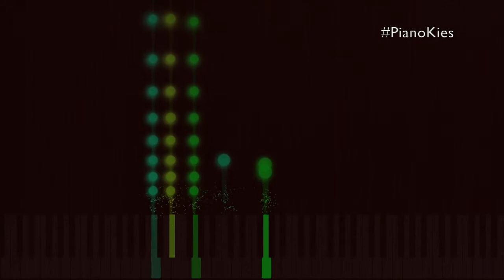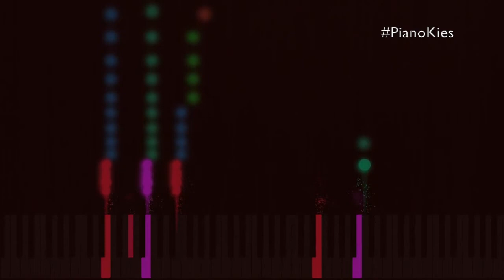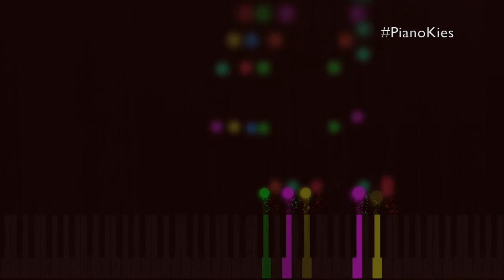Alex Kies - "Headspace"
The eleventh and final track from my original album Blur.

About PianoKies:
After 25 years of experience playing the piano, producing music, attending music production school in Los Angeles, and releasing my first album in late 2018, I have decided to start up PianoKies, my music channel that focuses on music, film, and education.

I hope you enjoy the content and please don’t be a stranger!